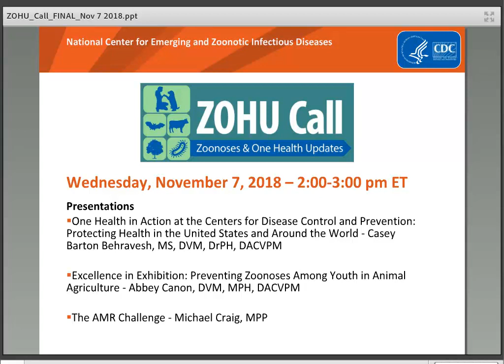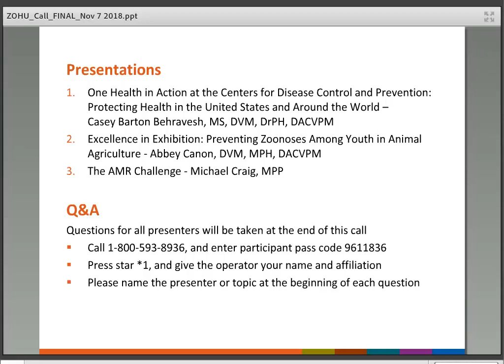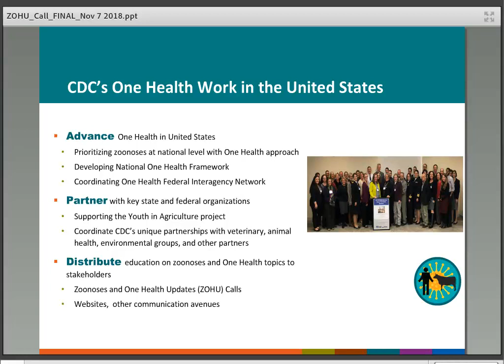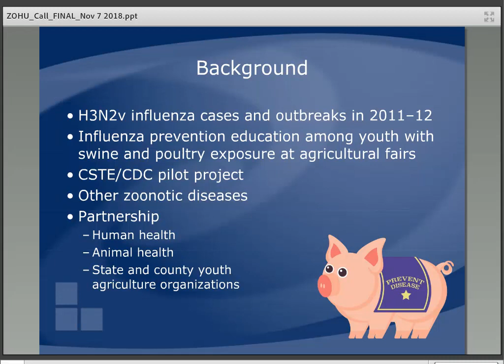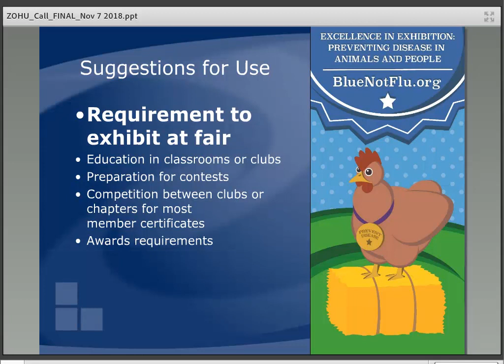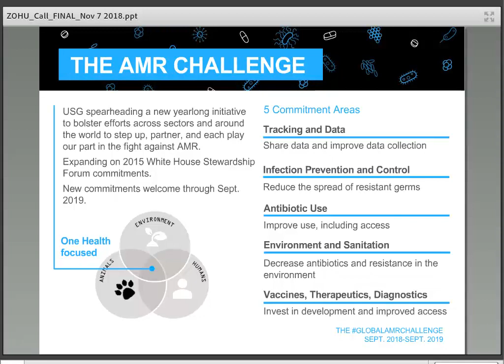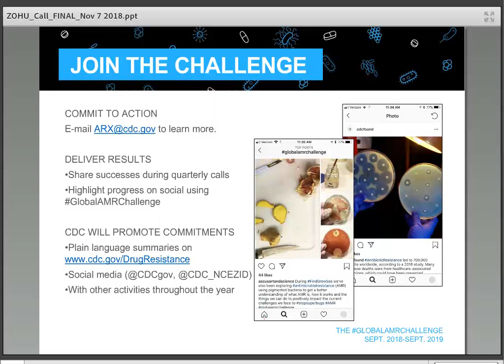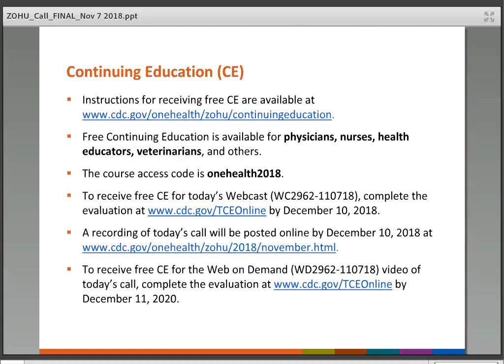CDC ZOHU Call November 7, 2018